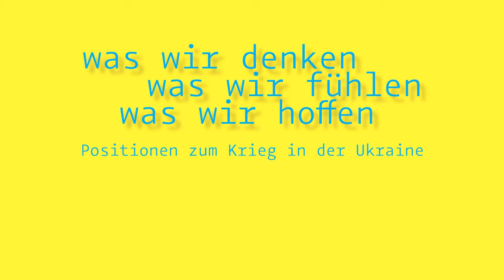Positionen zum Krieg in der Ukraine | Lukas Bärfuss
»Was wir denken, was wir fühlen, was wir hoffen | Positionen zum Krieg in der Ukraine«
Veranstaltung im Rahmen der Frühjahrstagung der Deutschen Akademie für Sprache und Dichtung
im Deutschen Hygiene-Museum Dresden am 27. Mai 2022

Mit den Akademiemitgliedern:
Lukas Bärfuss
Marcel Beyer
Durs Grünbein
Iryna Herasimovich
Olga Martynova
Katja Petrowskaja
Mikhail Schischkin
Karl Schlögel
Ingo Schulze